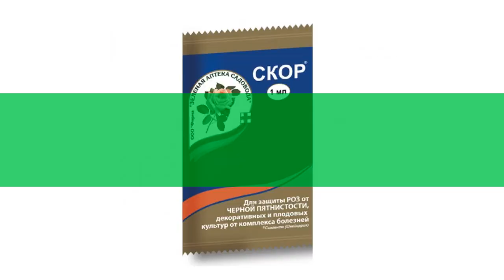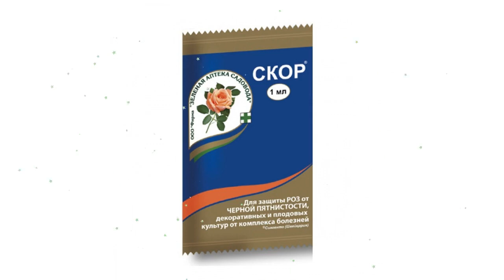Средство от болезней Скор (Зеленая Аптека Садовода), 1мл обзор З 372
Средство от болезней "Скор" (Зеленая Аптека Садовода), 1мл
СКОРая – защита плодовых и декоративных культур.
Концентрат эмульсии, 250 г/л дифеноконазола.
Почему именно Скор:
- быстро проникает в ткани растения и не смывается дождем уже через 2 часа
- очень активен в теплую влажную погоду наиболее благоприятную для заражения паршой
- длительное действие позволяет сократить число обработок
- исключительно благоприятно влияет на растения, увеличивает прирост.
Для чего и где применять:
- для профилактики и лечения важнейших болезней
- яблони и груши от парши, мучнистой росы и альтернариоза
- вишни, сливы и других косточковых от коккомикоза, пероноспороза и курчавости листьев
- цветов и декоративных культур от пятнистостей и мучнистой росы.
Как применять:
- первое опрыскивание профилактическое, до появления признаков заболевания, в фазе «розовый бутон»
- затем еще 2-3 обработки для наилучшего результата.
Действие и результат:
- системный препарат, поглощается зеленой массой растений и полностью защищает их от болезней
- лечит заболевшие растения
- обладает стимулирующей активностью, способствует закладке урожая следующего года.
Безопасность и экология:
- 3 класс (умеренно опасное вещество)
- нетоксичен для пчел, птиц и полезных насекомых, токсичен для рыб.
Видео - Средство от болезней "Скор" (Зеленая Аптека Садовода), 1мл обзор З 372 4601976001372 бренд Зеленая Аптека Садовода производитель "Фирма "Зеленая Аптека Садовода" ООО (Россия)
Если хотите узнать Вашу цену на Средство от болезней "Скор" (Зеленая Аптека Садовода), 1мл, то перейдите по ссылке там же можно ознакомится с отзывами покупателей, узнать про сроки и стоимость доставки (в том числе и самовывоз), способах оплаты.
Если по каким-то причинам товара нет в наличие, то можете выбрать и купить похожие товары из категории Защита от болезней: